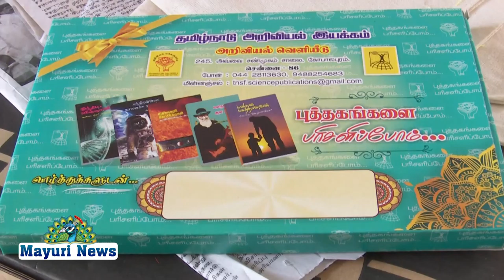மாநில அளவிலான அறிவியல் வினாடி வினாபோட்டி,சிறப்பிடம்பெற்ற30,மாணவ,மாணவியருக்கு,பரிசளிப்பு விழா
தமிழ்நாடு அரசு சுற்றுச்சூழல்துறையின்,தேசியபசுமைப்படை ,தமிழ்நாடு அறிவியல் இயக்கம், அக்னி கம்ப்யூட்டர்ஸ் இணைந்து,குழந்தைகள்தினவிழா உலக அறிவியல்தின,விழாவை,முன்னிட்டுபள்ளிகல்லூரிமாணவ,மாணவிகளுக்கான அறிவியல் வினாடி வினா போட்டி மாநில அளவில்நடைபெற்றது. மாநில அளவில் 840மாணவ,மாணவியர்,கலந்து,கொண்டார்கள் இவர்களில் அதிகமதிப்பெண்பெற்று,சிறப்பிடம்பெற்ற 30,மாணவ,மாணவிகளுக்கு நேரில் வரவா வரவழைக்கப்பட்டு சான்றிதழ் ,புத்தகம், பதக்கம் அணிவித்து பாராட்டப் பெற்றனர். விழாவிற்கு அக்னி கம்ப்யூட்டர்ஸ் அதிபர் முத்துக்குமார்,தலைமை தாங்கினார். வந்திருந்தவர்களை தமிழ்நாடுஅறிவியல் இயக்க,மாவட்டச் செயலாளர் ஆசிரியர் சுரேஷ்குமார்வரவேற்றார் ,சிறப்புவிருந்தினராகதேசியபசுமைப்படை,திருநெல்வேலிமாவட்ட,ஒருங்கிணைப்பாளர்,பேராசிரியர் முனைவர் செல்வின் சாமுவேல் கலந்துகொண்டு பரிசளித்துபாராட்டினார்.சங்கர்மேல்நிலைப்பள்ளி தேசிய பசுமைப்படை திட்ட அலுவலர் மற்றும் பெட்காட்,மாவட்ட செயலாளர்முனைவர் கவிஞர் கோ. கணபதிசுப்பிரமணியன் விழிப்புணர்வு உரையாற்றினார். நிகழ்ச்சியைஒருங்கிணைப்பாளர்.பேராசிரியர்.ராஜன்தொகுத்துவழங்கினார்.தமிழ்நாடுஅறிவியல்,இயக்கநிகழ்ச்சிஒருங்கிணைப்பாளர்.ஐயப்பன் நன்றி கூறினார்.